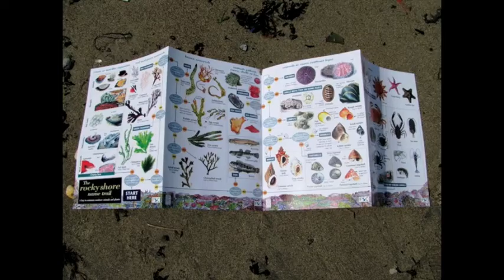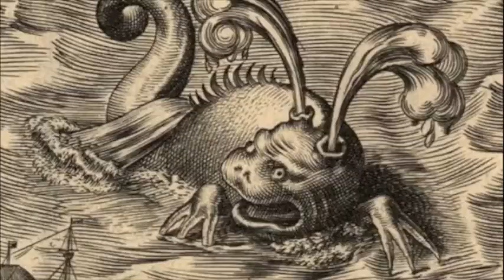LIMS: conga eel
pass the glockenspiel